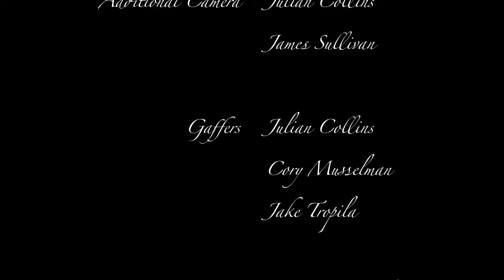Faux Pas - A Film 2 Project by Maureen Meenagh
Check us out on Facebook!

A Saddleback College Film 2 Project By Maureen Meenagh